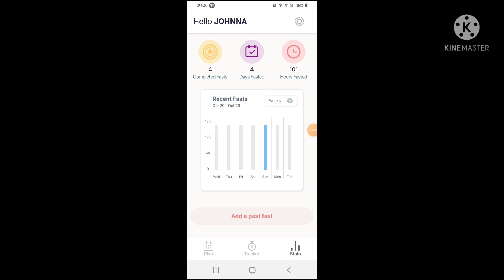OMAD FOR 1 WEEK DAY TWO|PINAY HK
HOW TO LOOSE WEIGHT|LOW CARBS MEAL